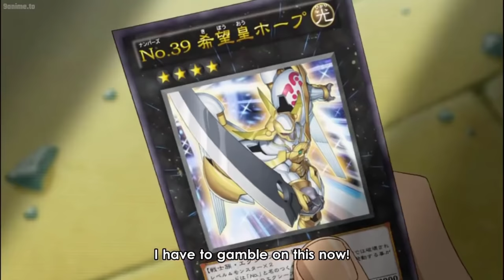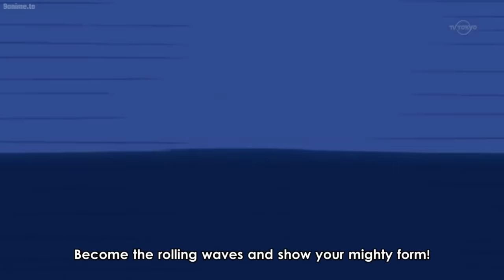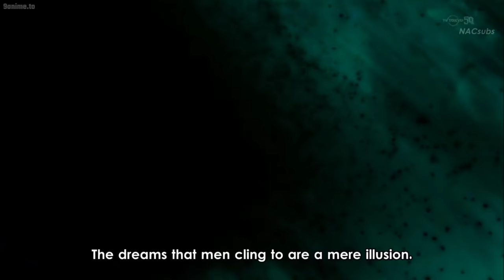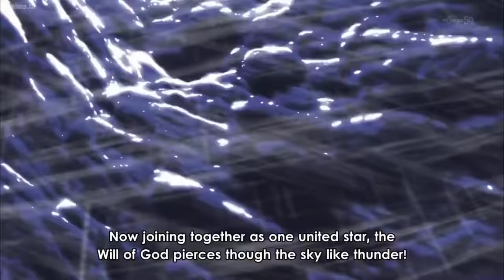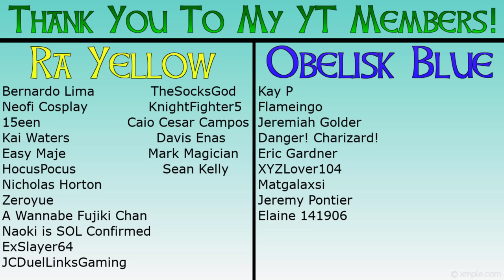25 AWESOME XYZ SUMMONS! (YGO Anime)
I decided to compile a list of 25 Xyz summons throughout the various Yu-Gi-Oh shows! Some of these are personal favorites, others are more "iconic" and classic scenes. This was a tricky compilation because there are so many awesome Xyz summons! It was a lot of fun to put together and I hope you all enjoy the compilation! Let me know your favorite Xyz summons down below!

0:00 - Intro
0:47 - Utopia
1:21 - Raidraptor Final Fortress Falcon
2:03 - Gimmick Puppet Giant Killer
2:37 - Odd-Eyes Raging Dragon
3:21 - Heraldic King Genom Heritage
4:03 - Firewall Exceed Dragon
4:44 - Chaos Chimera Dragon
5:32 - Neo Galaxy-Eyes Photon Dragon
6:18 - Raidraptor Satellite Cannon Falcon
6:58 - Ci1000 Numerounius Numerounia
7:39 - Odd-Eyes Rebellion Dragon
8:15 - N99 Utopic Dragon
9:05 - Salamangreat MirageStallio
9:42 - Raidraptor Rise Falcon
10:17 - Galaxy-Eyes Prime Photon Dragon
11:11 - Neo Galaxy-Eyes Cipher Dragon
11:48 - Gimmick Puppet Destiny Leo
12:30 - Neo Galaxy-Eyes Tachyon Dragon
13:06 - Dyson Sphere
13:49 - Raidraptor Revolution Falcon
14:22 - CN73 Abyss Supra Splash
15:09 - Dark Requiem XYZ Dragon
15:47 - CN39 Utopia Ray Victory
16:32 - Dark Rebellion XYZ Dragon
17:16 - Utopic Future
18:01 - Outro

MegaWill
Ccapacappuuu

DIAMOND TIER
Jesse Wood
Latrell Smith
Erick Avila

PLATINUM TIER
Horace Maye
Goosey Q
Panther J
Blue Maiden 28
Jarrett Buller

25 AWESOME XYZ SUMMONS! (YGO Anime)